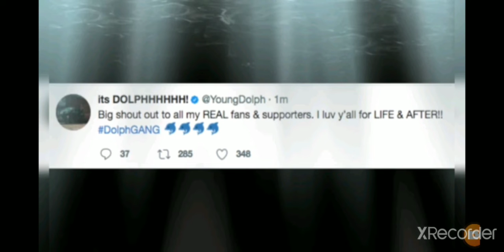Young Dolph photo Recap of things we know...